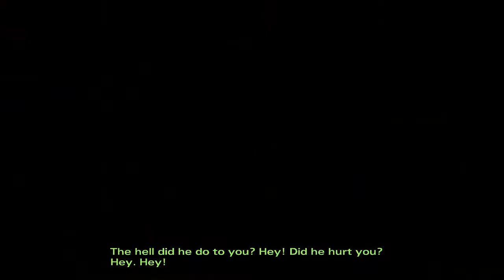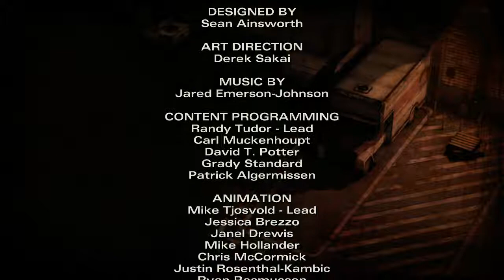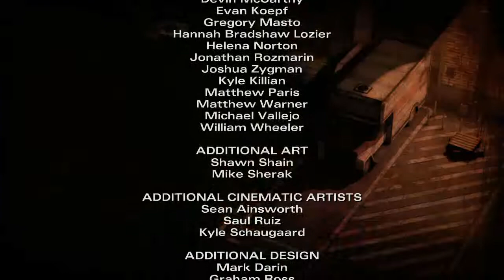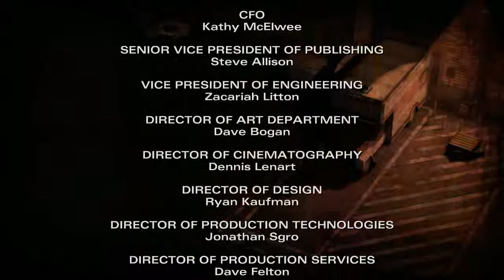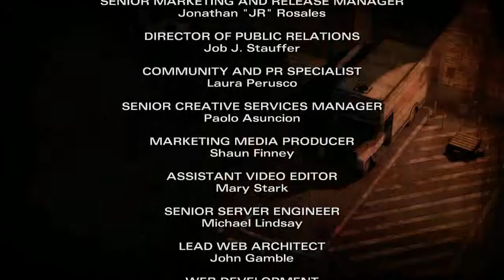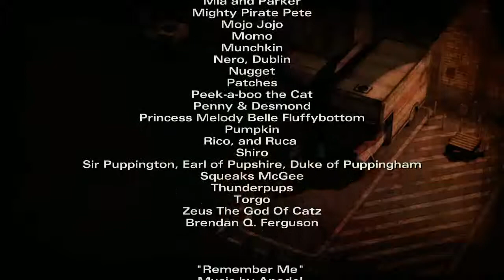The Walking Dead: Season 2 Episode 3 (Xbox Live Arcade) Full Playthrough